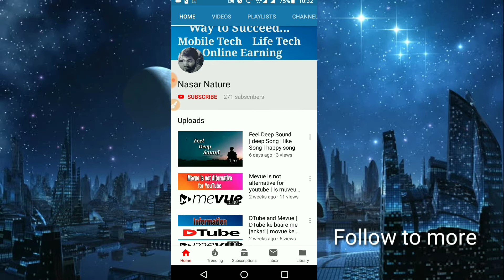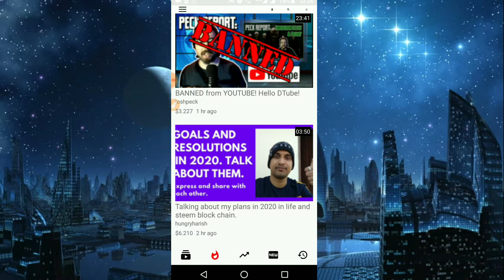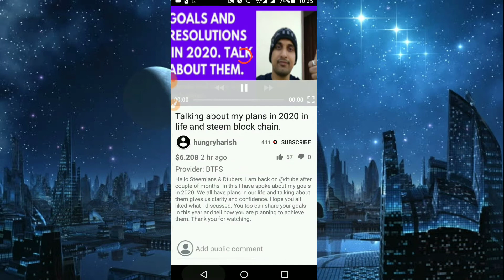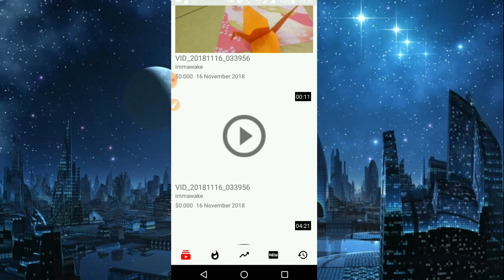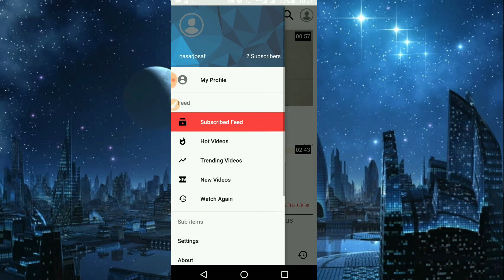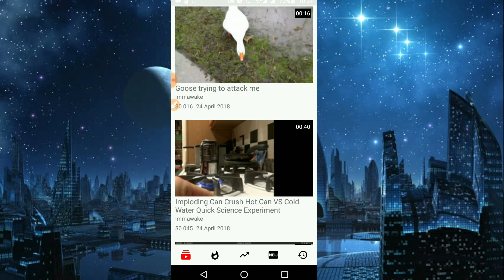DTube अच्छा Option है | DTube alternative for youtube | DTube paise kamaye | DTube earn money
Hello Doston,
iss video me maine DTube ke baare me bataya jai jo ki YouTube ki tarah hi ek video sharing platform hai. lekin aane wale samay me kaafi popular hone wala hai. aur issme paisa bhi bahut kamaya ja sakta hai. ek achha platform ho sakta hai. money earning ke lie. definitely u Will like this video.